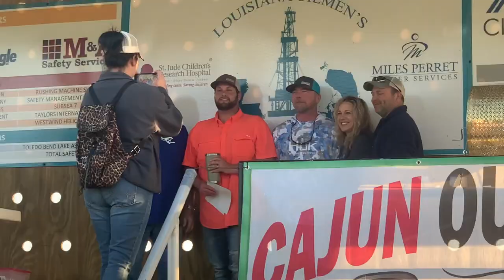Crappie Fishing Louisiana's Toledo Bend (Catch*Clean*Cook)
I had a blast spending a couple days sac-a-lait/crappie fishing at Toledo Bend. I still found some fishing shallow on this April trip. The first day I caught them in open water in the back of the coves and the next day fishing the brush along the bank.I also show how I clean, season and cook the fish.